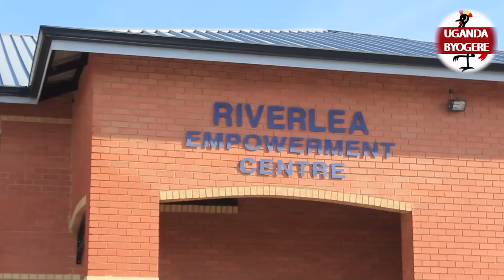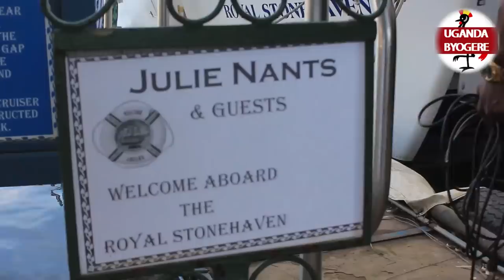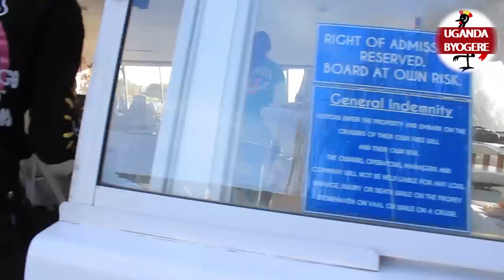KIIKA ABE SOUH AFRICA EBYA ACRAM WA KURUTHM EBYAMA BYOGEDDWA-BAKAKASIZA OMULIMU GWE BYEWUNYISA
UGANDA BYOGERE//KAKALAAMU